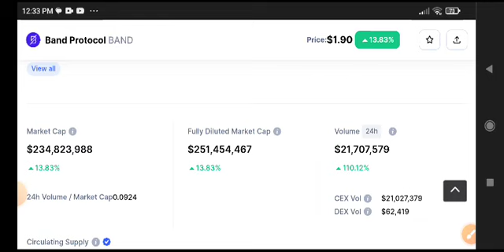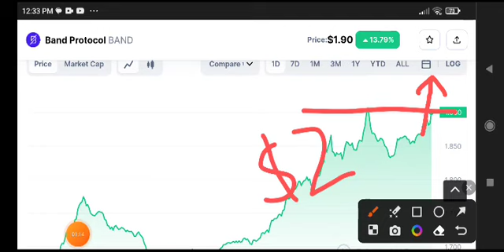Band Protocol News Today! Band Price Prediction Today